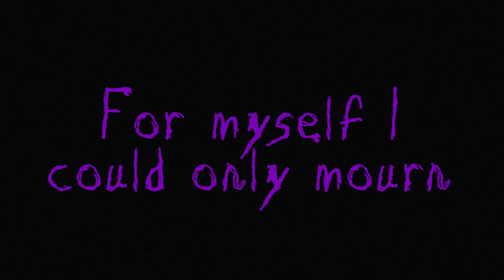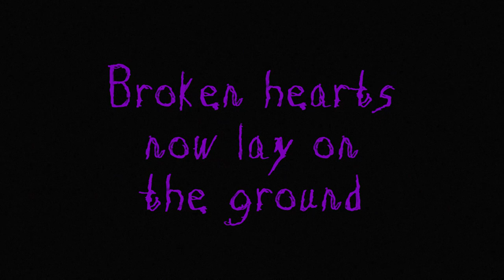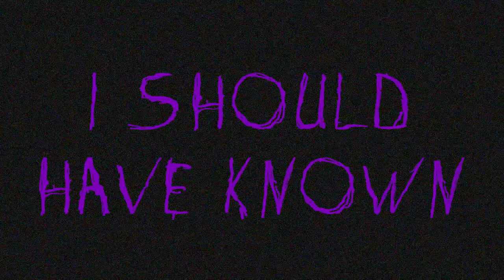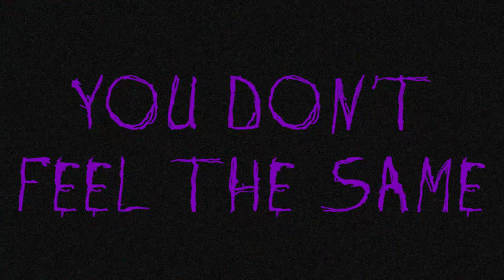B0dy Bag-bittersweet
Lyrics:
I Bleed

I Bleed

Her embrace was never warm
For my self I could only mourn
But she said that we are fine
And that our stars are aligned

Why does it hurt so bad
To remember what we had
Disgust followed every touch
It was always way too much

Somehow fault was always mine
Who I was I had to leave behind
I believed in all the lies
And got wounded so many times

What I felt was pure
I thought of you as my cure
Broken hearts now lay on the ground
I can barely make a sound

For you it was always way too much

I have to leave this behind
I got burned by all the lies
You've wounded me so many times

Burn

I Bleed

I Bleed

Burn